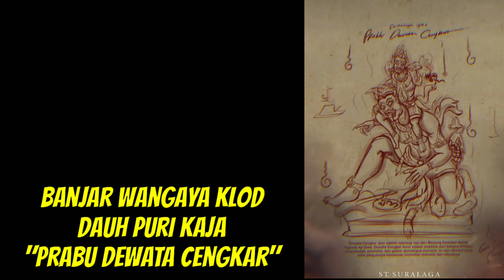Part 7 Makin JOS ‼️Inilah Beberapa Sketsa Ogoh Ogoh 2024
Sumber Foto IG @pecintaogohogoh @ganesha_caka7 @ogohogohkecamatandenpasar